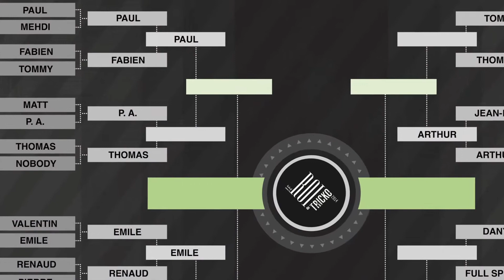RDT2014 - (Jeunes) Round2_Match2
Fabien vs Paul